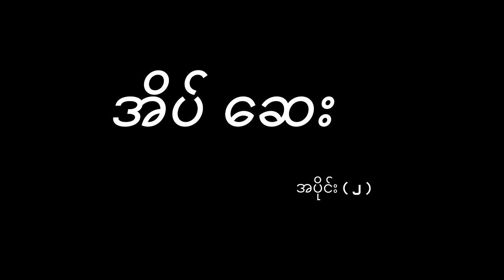အပြစ်ပေါင်းတစ်ထောင်နဲ့ စစ်ခေါင်းဆောင်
အိပ်ဆေး - အပိုင်း (၂)

အိပ်ဆေးအစီစဉ်ကိုပြန်လည်အသက်သွင်းပြီး
သတင်းတွေနားထောင်ရင်း၊တော်လှန်ဟာသညီကိုများ
ကြိုးစားတင်ဆက်ဖို့ပြန်လာပါပြီ

ဇာတ်ညွှန်း - တိုင်းကျော်
သရုပ်ဆောင် - တိုင်းကျော် ၊ ပြည်ကျော်၊ ကဲကဲ
ရိုက်ကူး - ကိုမျိုး
တည်းဖြတ် - ဝေယံ